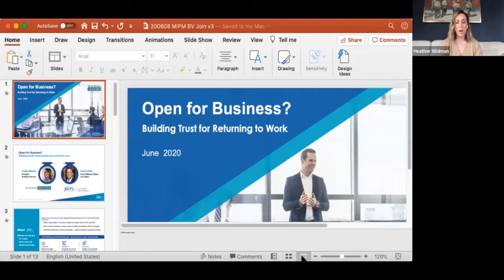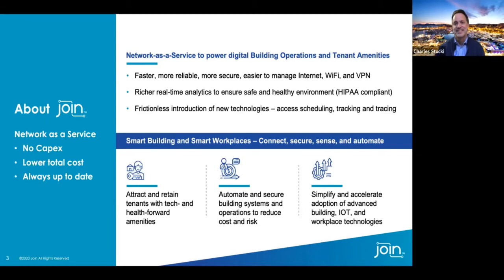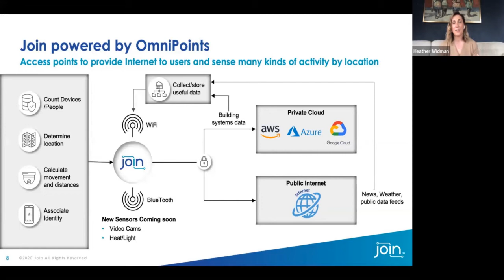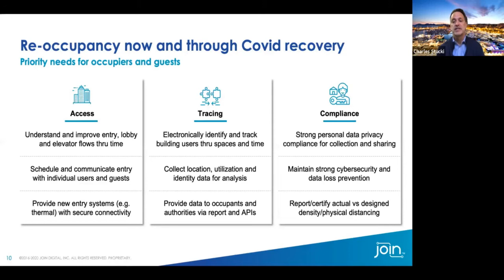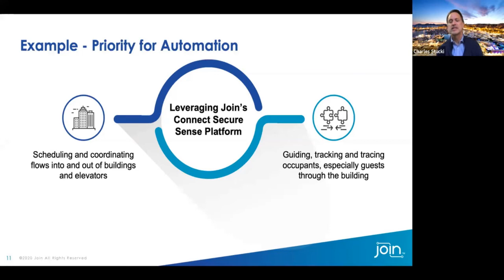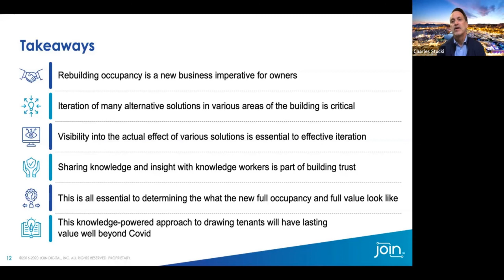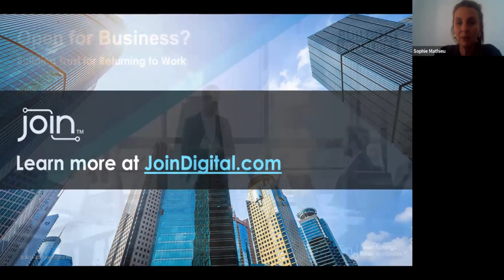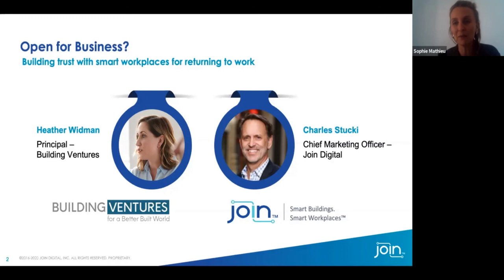Embracing change: updating connectivity in smart buildings and smart workplaces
As the commercial office industry moves forward, creating productive workplaces and allowing innovation through smart buildings will be fundamental. Watch a discussion regarding the importance of connectivity as a backbone for innovation and tech-forward office spaces.

Speakers:
Charles Stucki, Chief Marketing Officer, Join Digital
Heather Widman, Principal, Building Ventures